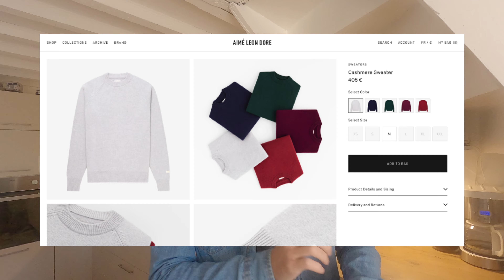WISHLIST AUTOMNALE 2020 🍂 : Vêtements, Déco...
Salut à tous ! Aujourd'hui petite vidéo ou je te présente ma wishlist pour cet automne !  😉 J'espère que ça va te plaire 😀

Dis moi dans les commentaires quelle pièce tu aimerais avoir dans ton dressing pour cet été 😉

Je me ferai un plaisir de te répondre ! 😀

- Écharpe The Coolest Man You Know (?€)

- Studio photo Esddi (150€)

Infos :
Je m’appelle Lucas, j’ai 22 ans ! Je suis un parisien habitant à Caen depuis 3 ans. J'ai décidé de me lancer sur Youtube, ne me demandez pas pourquoi.